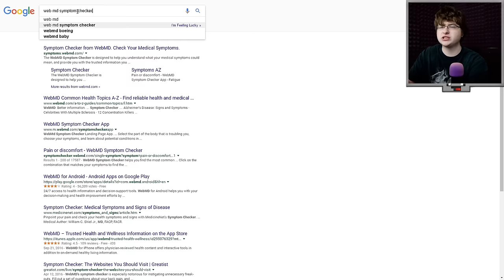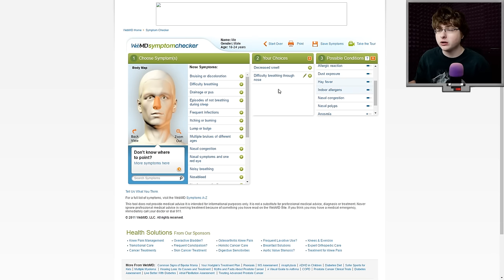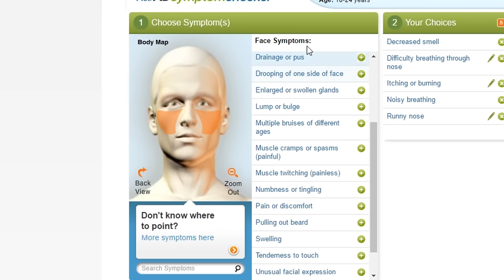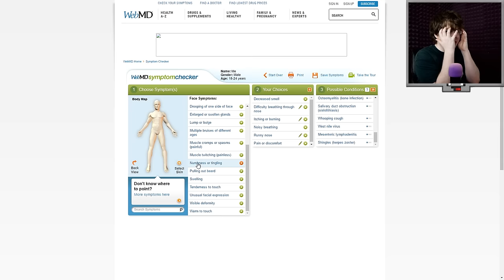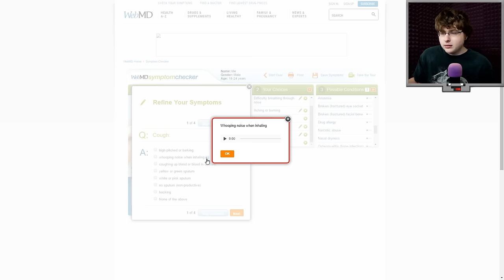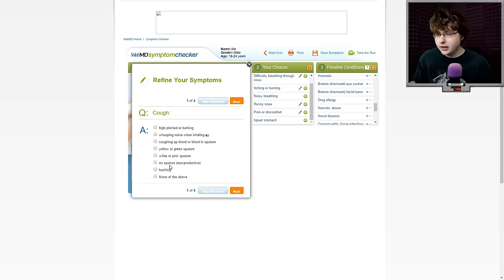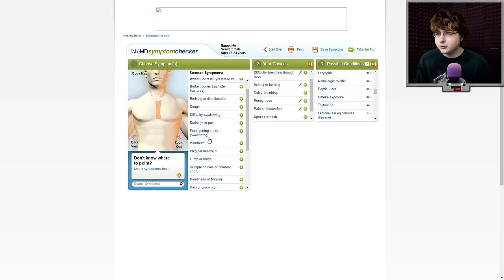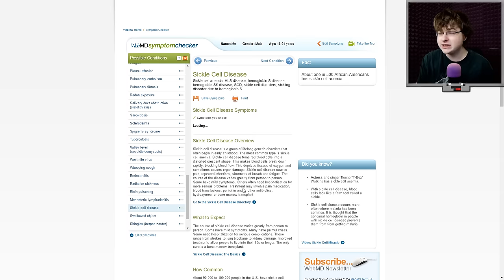Ross is Dying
What are you dying of?

○Special Thanks○
Binoftrash for the Thumbnail Art: